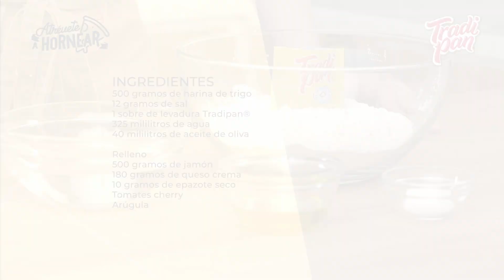¡Haz un rico rollito de jamón con Tradipan!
¡Preparemos un rico RollitoDeJamón! Alex nos enseña paso a paso cómo lograr esta receta en casa con Tradipan. 💛

Ingredientes:
- 500 gramos de harina de trigo
- 12 gramos de sal
- 1 sobre de levadura Tradipan
- 325 ml de agua
- 40 ml de aceite de oliva

Relleno:
- 500 gramos de jamón
- 180 gramos de queso crema
- 10 gramos de epaozte seco
- Tomates cherry
- Arúgula